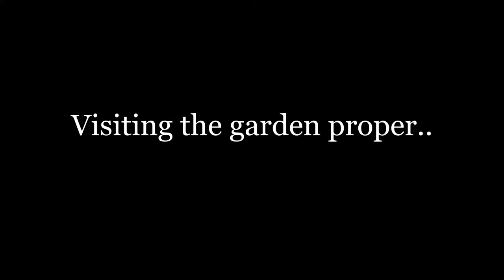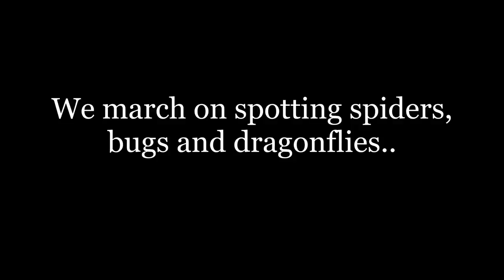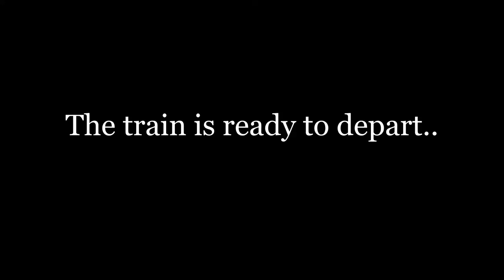Visit to Ovalekar wadi with School children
Visit to Ovalekar wadi